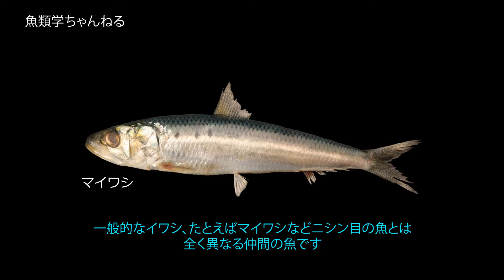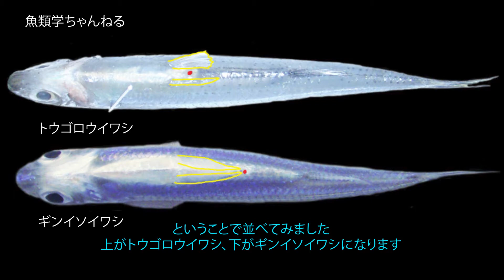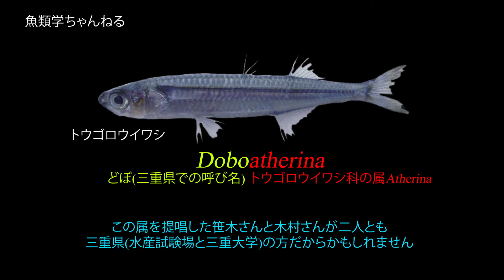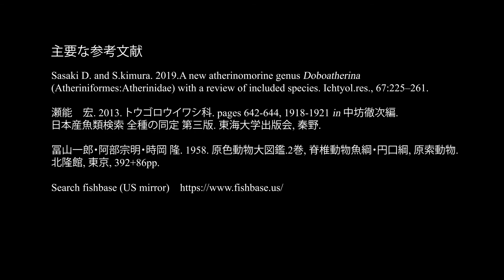魚の見分け方015.トウゴロウイワシとギンイソイワシの見分け方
トウゴロウイワシDoboatherina bleekeriとギンイソイワシHypoatherina tsurugaeはいずれもトウゴロウイワシ科の魚で、イワシと名前にありますが、イワシの仲間(ニシン目)とはかなり離れたグループの魚です。この2種は非常によく似た魚ですが、属がそれぞれ別の属となっています。今回は日本の沿岸で多く見られるトウゴロウイワシとギンイソイワシの見分け方をご紹介します。